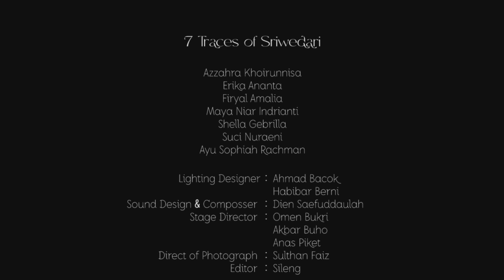7 Traces Of Sriwedari Visual Performance Director Ilyas Mate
Look at the sky after the rain stops and you see the rainbow like us here presenting the rainbow in the joys and sorrows of the world. Then we stand. And you feel the same thing. The voice of our heart echo to sing the tones without say anything like the poetry without script. See the blusing dawn when looking at us as if we know the whole story about the feeling which we want to bring then we go further to walk in the garden and that is Sriwedari. Showing themselves beautifully as the strenght of the woman.

7 traces of sriwedari is an audio visual performance work. The beginning of this work is inspired by women such as women's body, their strength, feeling, and the nature of women. Manisfestation of various feelings that women have until I decide to make a music, movement, and visual. Overall, 7 traces of sriwedari is about the beauty of women.

Sriwedari
Ayu Sophiah Rachman
Azzahra Khoirunnisa
Erika Ananta
Firyal Amalia
Maya Niar Indrianti
Shella Gebrilla
Suci Nuraeni
Lighting Designer
Ahmad Bacok
Habibar Berni
Sound Design & Composer
Dien Saefuddaulah
Stage Director
Omen Bukri
Akbar Buho
Annas Piket
Director of Photograph
Sulthan Faiz
Editor
Sileng

Support & Contributor
Chandya
Dewi Awek
Aul lita
Fatal Keys
Nurul Annisa
Akel
Bejo BCATS
Ucu
Ricky Oet
Irma Amalia
Wa Aziz